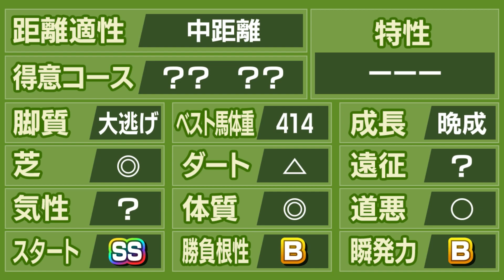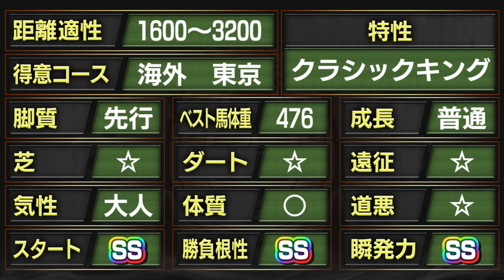【逃亡者】ツインターボの大逃走活劇！スターホースポケット (star horse pocket)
SEGA配信のアプリ競馬ゲーム
スターホースポケットプラスのプレイ動画です。

あききゅん厩舎でぼちぼちやってます。
日常プレイをアップしてます。

遂に！つ・・・ついに！大型アップデートです！
キタァー！！！！( *´艸｀)

皆さんアップデートに満足されてますか？されてませんか？

8月レジェンドカタログ更新
・オルフェーブル

1月アップデートから！
少し色々遊びやすくなってきましたね♪

4月アップデートでさらに遊びやすく！

9月レジェンド予定
・ジェンティルドンナ
・クロノジェネシス
・タイキシャトル

脚質大逃げにしてもあまり意味ないかもｗ

楽しんでくださいー♪